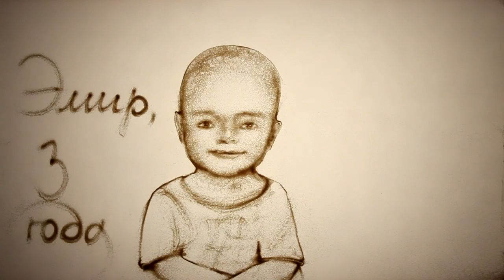Sand animation "Emir" - Песочная анимация "Эмир"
Памяти маленького крымчанина Эмира. Эмирчика не стало в 2012 году. Рак...